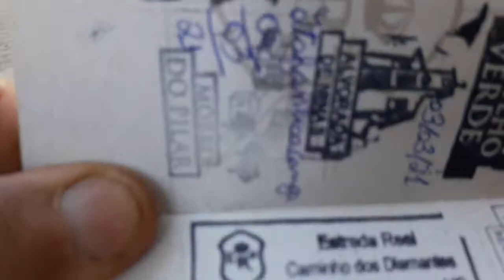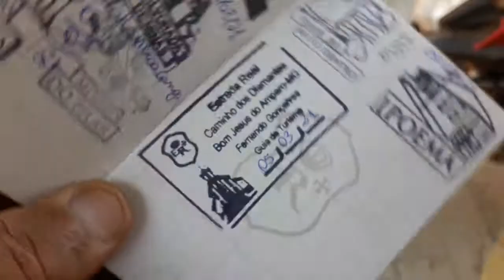Nono Carimbo do Passaporte da Estrada Real, em Bom Jesus do Amparo/MG